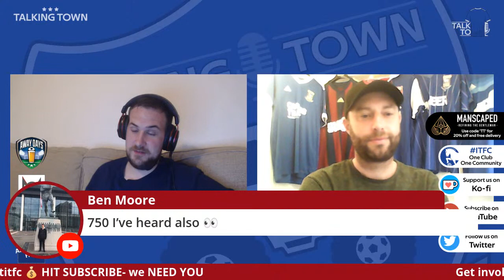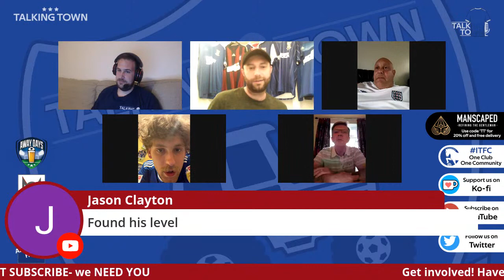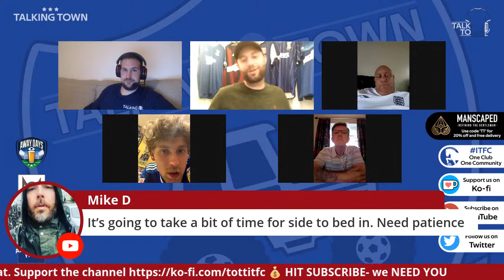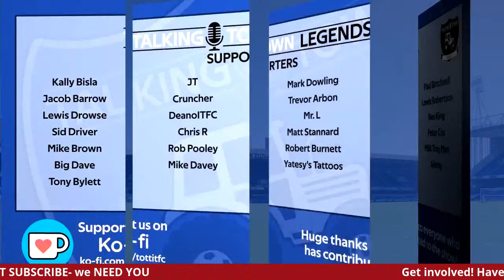FANS REACT | SCOTT FRASER JOINS IPSWICH TOWN | Talking Town | Transfer Talk | ITFC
We have another signing!  Scott Fraser has joined Ipswich for an undisclosed fee from MK Dons becoming Ipswich Town's (is it really 8!? ) signing

The 26-year-old scored 14 goals and provided six assists for MK Dons last season

Join the Talking Town crew as they break down the latest news from Portman Road as Ipswich Town F.C confirm the signing of striker Joe Pigott

You can have your say on this signing LIVE on the show with the link or by using the LIVE CHAT
THIS IS YOUR PLATFORM TO HAVE YOUR SAY on YOUR CLUB

 I would also like to thank every single one of you that contributes through a monthly direct debit!! You make everything possible.

Our Partners

Get Bespoke Web and software from Mass Creations Bury St Edmunds.

AwayDayBeers - Beautiful beer for the beautiful game. Awaydaybeers combines the best of football with the best of beers to give you a first-class beer. Fantasy ITFC packs available from as little as £13.99

Best Burger Stowmarket- What football fan doesn’t love a burger. Best Burger is located in Stowmarket Suffolk.